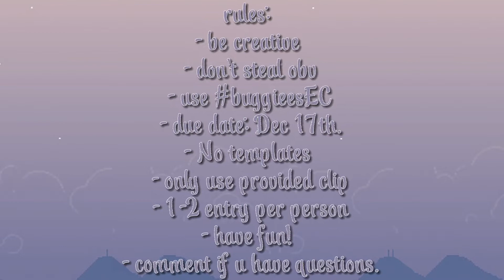1.5K Editing COMPETITION! 》BuggieesEC 》TYSM !! 🤩🤯🥳